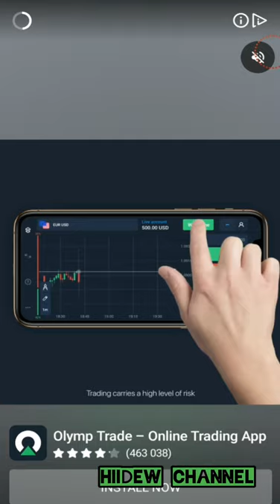Super Sniper Android Gameplay Level 1-10 Voodoo